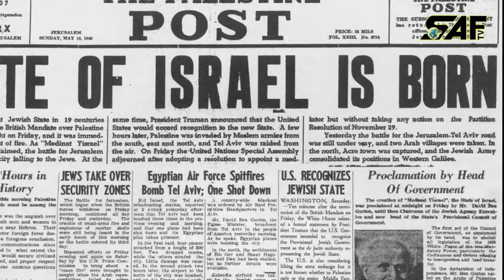বেলফোর ঘোষণার শতবর্ষ - প্যালেস্টাইনসহ বিভিন্ন দেশে বিক্ষোভ - 100 years of Balfour Declaration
ইসরাইল নামক রাষ্ট্র গঠনের জন্য খ্যাত বেলফোর ঘোষণার শত বার্ষিকী উদযাপনের বিরুদ্ধে ফিলিস্তিন ও জর্দানে ব্যাপক বিক্ষোভ হয়েছে। ফিলিস্তিনের রামাল্লাহ শহরের রাস্তায় হাজার হাজার মানুষ বিক্ষোভ করেন। ১৯১৭ সালের ২ নভেম্বর বেলফোর ঘোষণা অনুমোদন করা হয়।

রামাল্লার বিক্ষোভে লোকজনের হাতে কালো পতাকা ও নানা ধরনের ব্যানার ছিল। বিক্ষোভকারীরা বিভিন্ন জায়গা থেকে মিছিল নিয়ে রামাল্লার আরাফাত চত্বরে সমবেত হন। এ চত্বরের পাশেই রয়েছে ব্রিটিশ সাংস্কৃতিক কার্যালয়। ব্যানার ও ফেস্টুনে ব্রিটেন, ইসরাইল এবং বেলফোর ঘোষণার বিরুদ্ধে নানা স্লোগান লেখা ছিল।

বিক্ষোভে যোগ দেয়া ৭০ বছরের বৃদ্ধ আবু হাইসাম আমরো বলেন, "বেলফোর ইসরাইল প্রতিষ্ঠার প্রতিশ্রুতি দিয়েছিলেন এবং তার ফলে ফিলিস্তিনের জনগণ এখনো ভুগছে। তারা আজও উদ্বাস্তু হচ্ছেন, ধ্বংসযজ্ঞের মুখে পড়ছেন এবং কষ্ট পাচ্ছেন।"

এদিকে, বেলফোর ঘোষণা উপলক্ষে আজ জর্দানের রাজধানী আম্মানে ব্রিটিশ দূতাবাসের সামনে শত শত মানুষ বিক্ষোভ করেছেন। এসব মানুষ নানা স্লোগান দেন যার মূল বার্তা ছিল, ফিলিস্তিনিরা তাদের মাতৃভূমিতে  ফিরে যাবেন।#